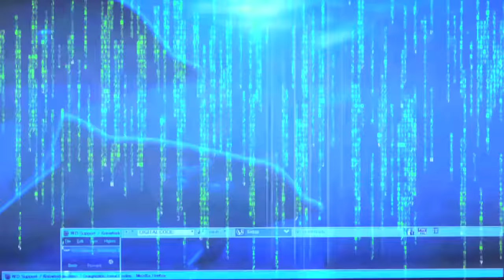DRACONIAN REPTILIAN LARGE TONGUE!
THEY LIVE!

In this video, you can see a girl with Draco Reptilian Tongue.

Reptilians use liquid crystal holographic technology, Hybrids and Clones have been placed in strategic places to accomplish the NWO Agenda.

Wake Up!

1) Reptilian: (Pure DNA).
2) Reptoid: (Human- Reptilian Hybrid).
3) Reptilian Hybrid: (Non-Human - Reptilian Hybrid).
4) Draconian: Similar to the original Reptilians, but they're physical.

They Live!

By Marinodelfino.